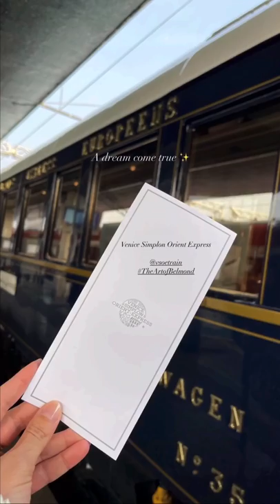Viaggio-Sogno Tour Treno Orient Express - The Ferragnez 20/10/21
Mercoledì 20/10/2021
Mercoledi 20 ottobre 2021